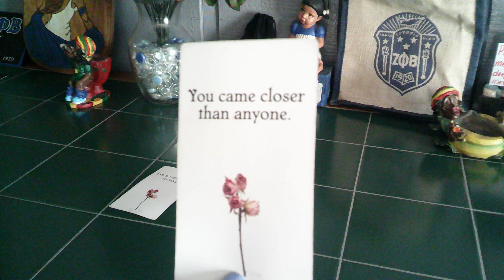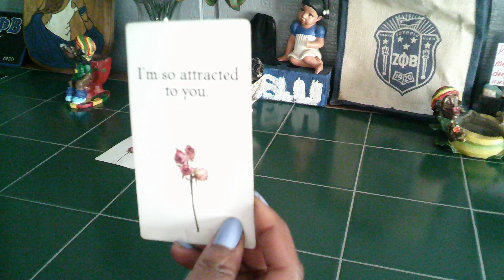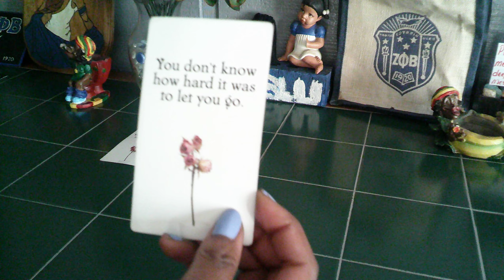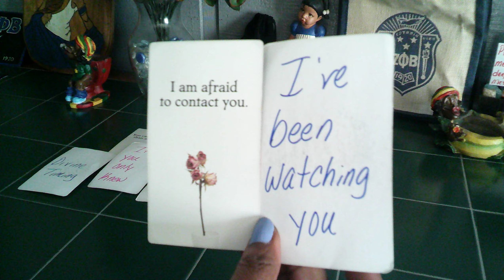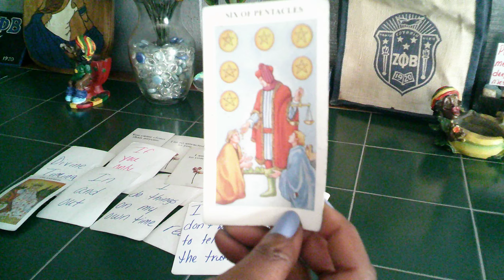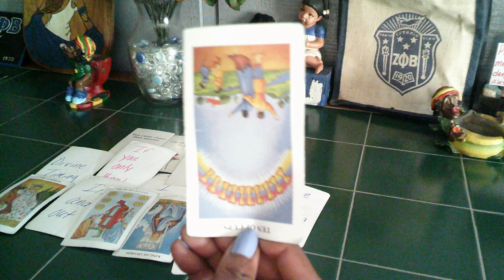TAURUS I'M AFRAID TO CONTACT YOU RIGHT NOW BECAUSE I REALLY DONT WANT TO TELL YOU THE TRUTH PT1